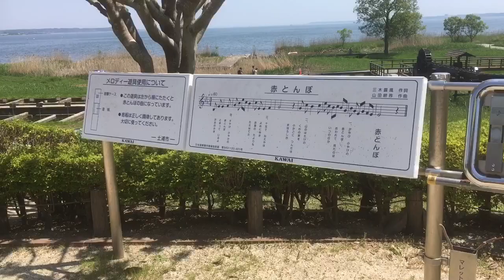Kasumigaura Comprehensive Park